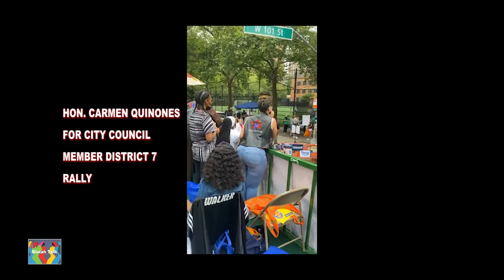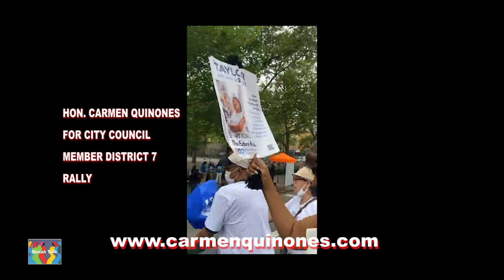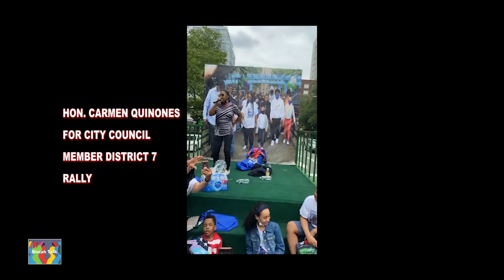Carmen Quinones, Democratic Candidate City Council Member, District 7 - 2021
Dietra Kelsey interviews Carmen Quinones, Democratic Candidate Carmen Quinones for City Council Member District 7.  We talked about affordable housing, Crime Rate, Homelessness and mental illness.